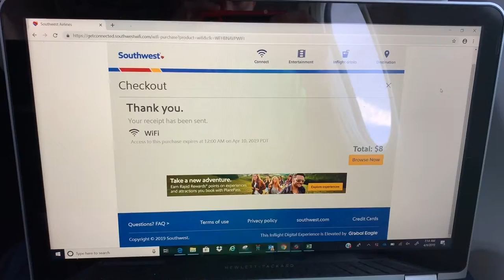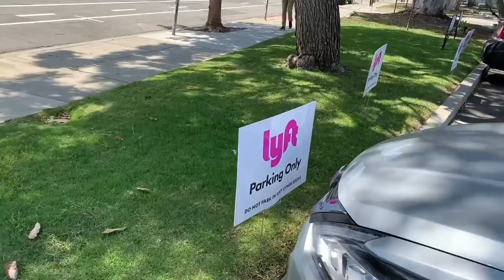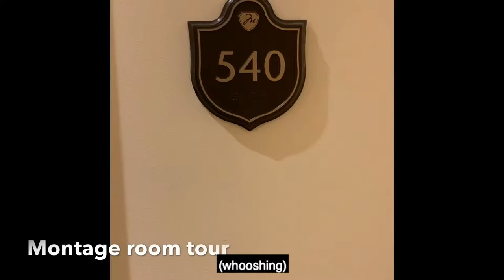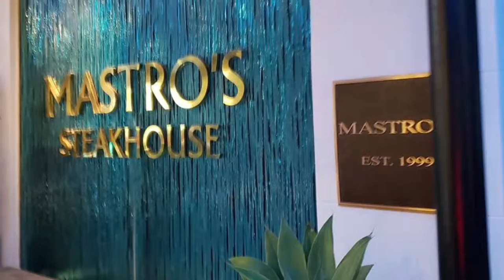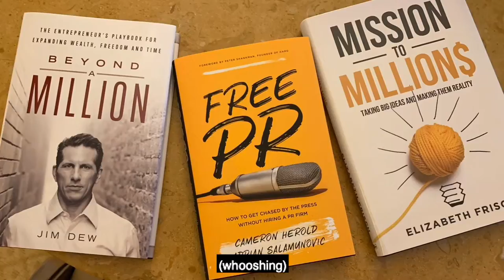Vlog #1- Pfitzer's Fantastic Voyage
Beverly Hills, CA. Closing Table Mastermind. Networking & masterminding with some of the elite in the real estate industry...a scavenger...and a Ylopo headquarters visit.